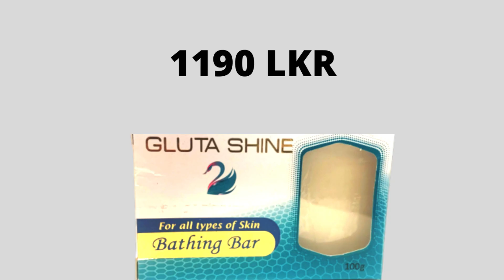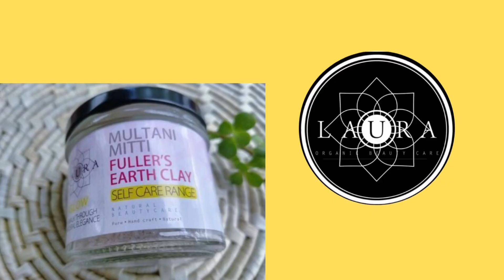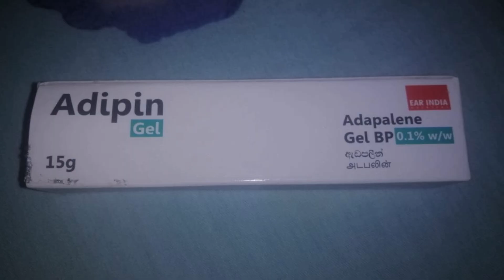BEST PRODUCTS FOR ACNE YOU CAN BUY IN SRILANKA කුරුලෑ වලට ලංකාවෙන් රුපියල් 1000 ට අඩුවෙන්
කුරුලෑ වලට ලොකු ලොකු products treatments කරන්න සල්ලි නැද්ද  එහෙනම් රුපියල් 1000 ට 1000 ට අඩු ලංකාවෙන් ගන්න පුලුවන් නිශ්පාදන ටිකක් බලමුද
කුරුලෑ වලට ලංකාවෙන් රුපියල් 1000 ට අඩුවෙන් මිලදීගන්න පුලුවන් හොදම නිශ්පාදන